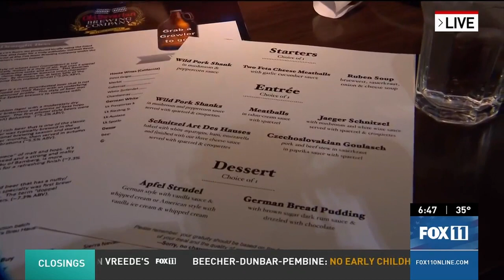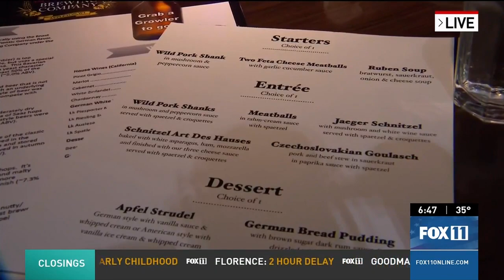Fox Cities Restaurant Week 1/17/2023